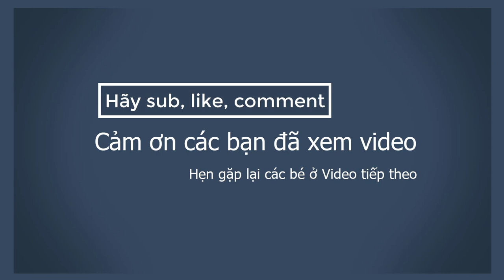How to drawing 🍊Baby draw and colors Custard Apple 🍅 Smart Kids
In the Smart Kids, children will learn the colors of the flowers
Come to the Smart Kids channel, children will learn the colors of the flowers and recognize the fruits and Creative cubes.